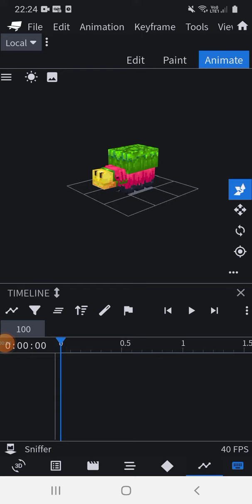Sniffer 3D model Concept |Minecraft|Mob Vote 2022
Sorry for bad video